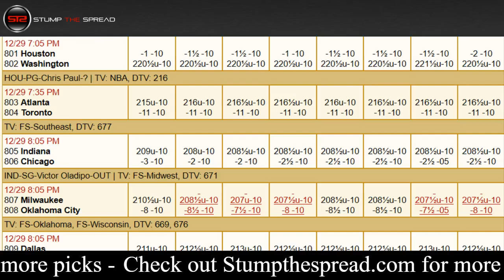December 29, 2017 - NBA Pick of The Day - Today NBA Picks Against The Spread ATS Tonight - 12/29/17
StumpTheSpread - December 29th 2017 (12/29/17) Friday - NBA Picks Today for Tonight - For free and premium picks, parlays, predictions, ats today tonight in the NBA, NCAAB, NCAAF, NFL, NHL, and MLB please check out

NBA Picks of the day - We're covering Friday December 29, 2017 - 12/29/2017 ats - against the spread predictions.

Houston Rockets vs. Washington Wizards